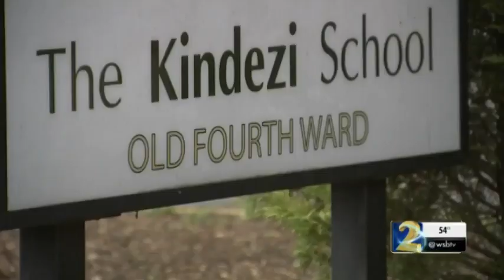RALPH NORTHAM'S YEARBOOK PAGE SHOWS MEN DRESSED IN BLACKFACE, KKK ROBES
photograph from Virginia Governor's Ralph Northam's medical school yearbook shows two men, one in a Ku Klux Klan robe and hood and another in blackface, posing on the same page as the governor's.

The photo was obtained by The Virginian-Pilot on Friday from Northam's medical school library, the Eastern Virginia Medical School. The yearbook is from 1984, which is when the governor graduated from the school, according to the publication. It is unclear if one of the two men posing in the blackface photo is the Virginia governor.

The yearbook page obtained by the publication shows three photos of Northam under the page titled Ralph Shearer Northam. In one photo, Northam can be seen wearing a jacket and tie while a second photo shows him in a cowboy hat and boots. A third photo on the yearbook page shows him sitting on the ground and leaning against a car.

The fourth photo on the page shows two people holding drinks while one wears what appears to be a white Ku Klux Klan robe while another man wears a bow-tie and jacket with his face painted black. Underneath the photo, it reads "Alma Mater: Virginia Military Institute; Interest: Pediatrics." There is also a quote underneath the information that reads: "There are more old drunks than old doctors in this world so I think I’ll have another beer.
Newsweek has reached out to the governor's office for comment about the photo but did not hear back in time for publication. A spokesperson from the Eastern Virginia Medical school confirmed to Newsweek that the picture is from a 1984 student-produced publication. The photo was first published by conservative news outlet Big League Politics.

"Not the best way for @GovernorVA to kick off Black History Month," the tweet from the conservative news website, along with a story about the photo, reads.
Northam, who is a child neurologist, was recently slammed for his comments about abortion after a clip appeared to show Northam saying that an infant could be killed after birth.

“If a mother is in labor, I can tell you exactly what would happen,” said Northam in a radio interview. “The infant would be delivered. The infant would be kept comfortable. The infant would be resuscitated if that’s what the mother and the family desired, and then a discussion would ensue between the physicians and the mother.”

The clip left out the intro to his statement where the Virginia governor clarified that a procedure like that could only be done if there are tough circumstances with an infant that had fetal abnormalities.